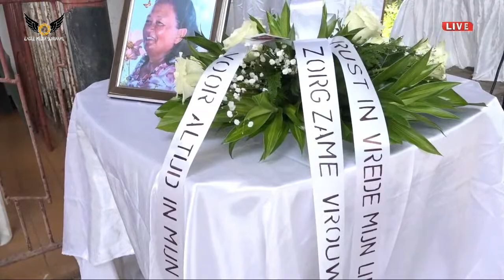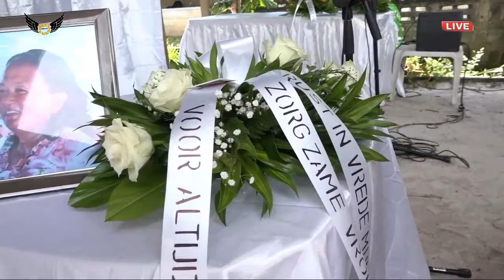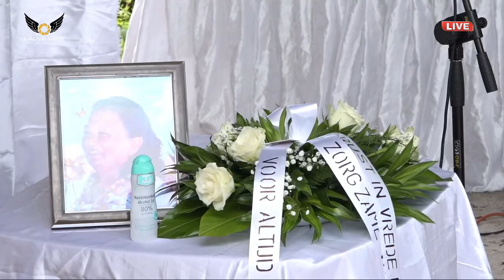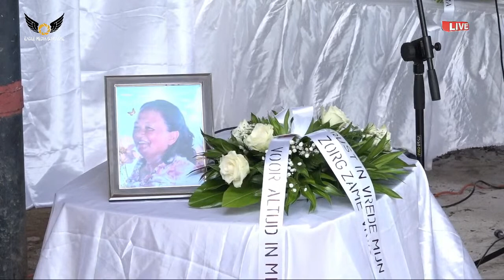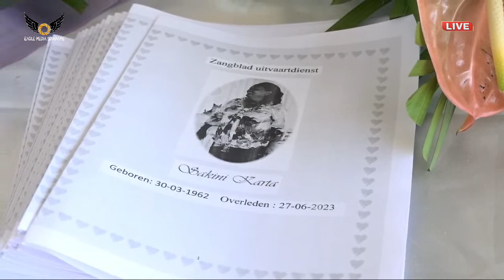🔴 𝕃𝕚𝕧𝕖 | Uitvaartdienst & Begrafenis van Mevr. Sakini Karta 30.06.2023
Uitvaartdienst & Begrafenis van Mevr. Sakini Karta
Geboren: 30 maart 1962
Overleden: 27 juni 2023
Begravenis: 30 juni 2023